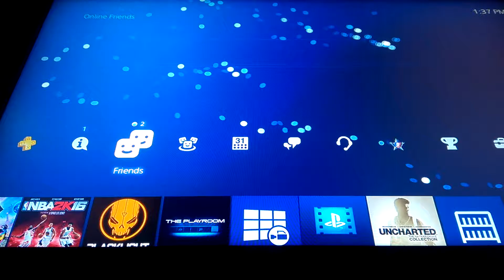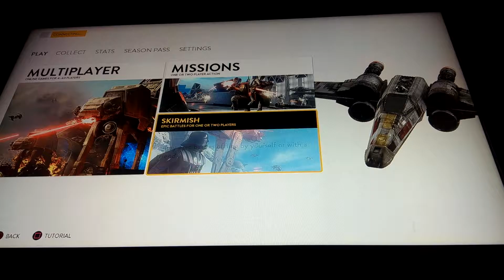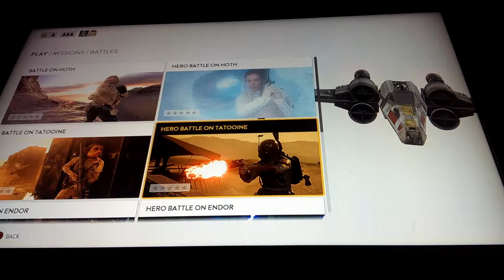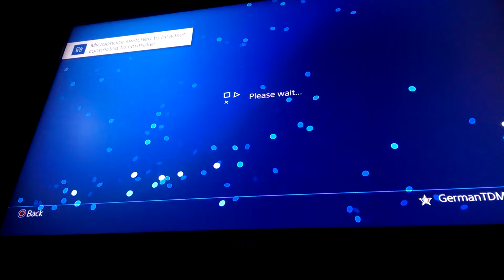Playing games on ps4